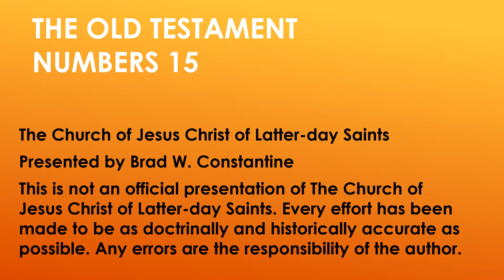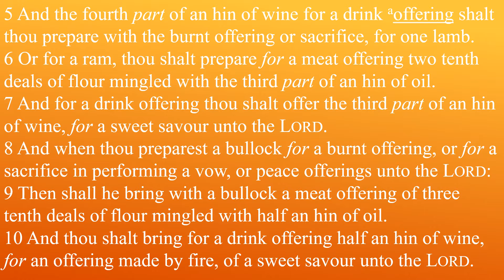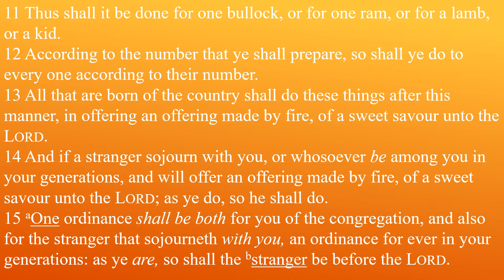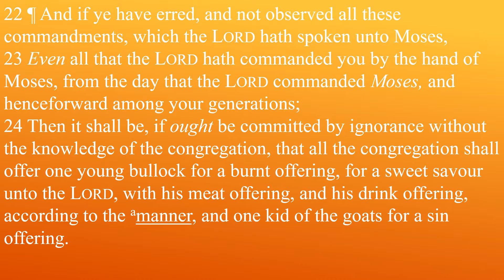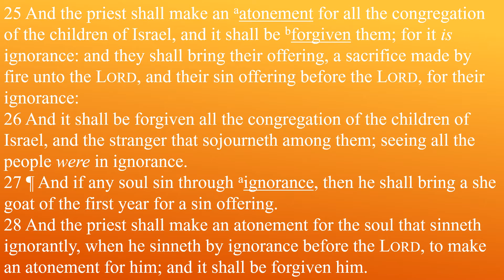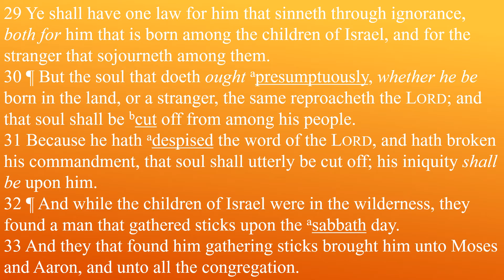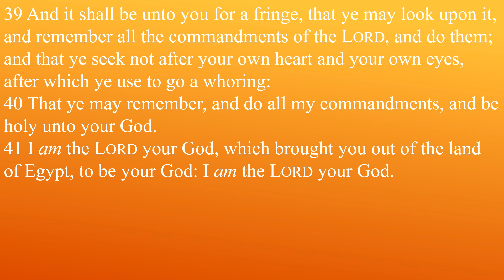Come Follow Me Old Testament Lesson 20 Number 15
Come Follow Me Old Testament Lesson 20 Numbers 15